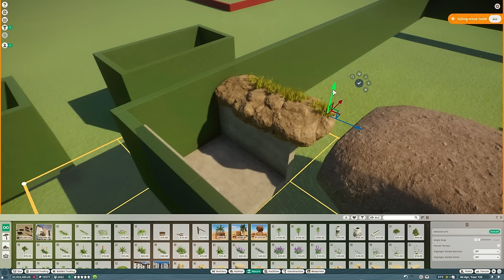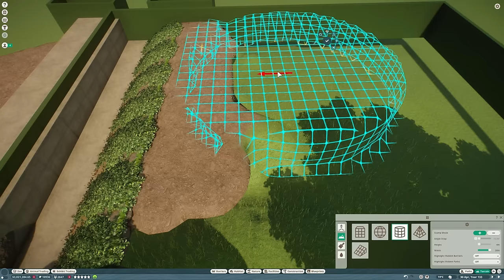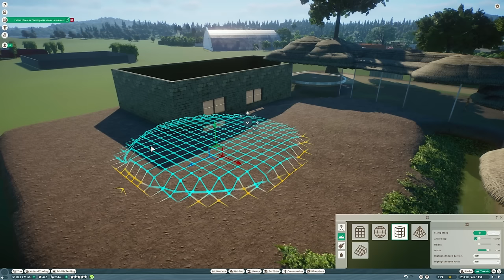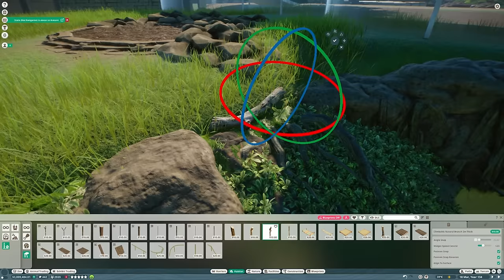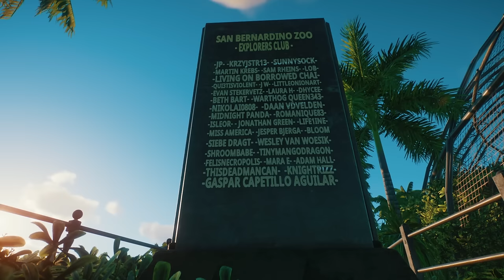Building a Gorilla Mountain in Franchise Mode! | San Bernardino Zoo | Planet Zoo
Planet Zoo | The biggest episode of San Bernardino Zoo ever features a mountain for Gorillas surrounded by 3 viewing galleries for the guests! The habitat is inspired by the Gorilla habitat at San Diego Zoo.

00:00 From Amazonia to Africa
03:24 Building the Viewing Galleries
05:08 Franchise Tips for Curving Barriers
11:19 Making a Mountain
12:35 A Trip to Tekton Zoo
18:28 Gorilla Mountain!

Members get special access to our Discord, an Explorers badge next to their comments & most importantly, their name on the Explorers Statue in the zoo itself!

San Bernardino Zoo is set in Southern California and is inspired by some of the finest zoos & architects around the world from Singapore to San Diego. It is the sequel to Tekton Zoo and will be my main zoo for the next year or two.

A collection of most of the habitats & any workshop items is on the Steam Workshop

Follow me on X for screenshots, WIP stuff & general Planet Zoo goodness - @ZSHdesign

I make my videos with AMD Ryzen 5 1600 Six-Core Processor, AMD Radeon RX 5700, DaVinci Resolve & a FiFine Condenser Mic.

Check out some of my favourite YouTubers for Planet Zoo & Jurassic World Evolution 2 : DeLadySigner, RubleTrillions, Masked Bandit, Mike Sheets, Rudi Rennkamel, Iben & BestInSlot.